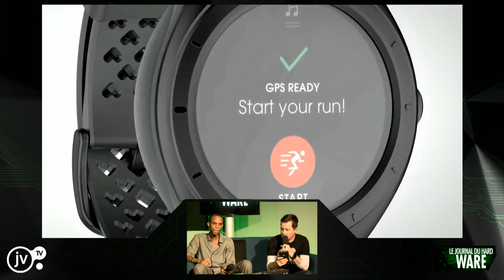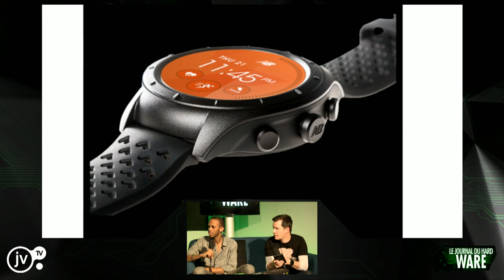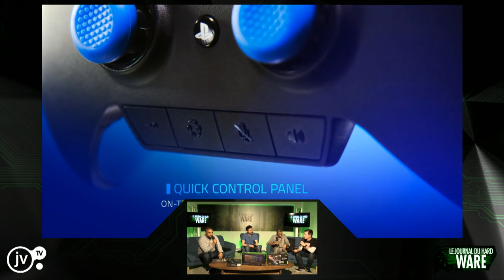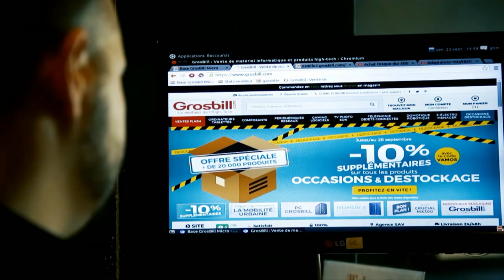clavier Blackwidow Chroma V2, montre New Balance, manette Razer Raiju PS4 [Le JDH 13/03 #3]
Des tests en tous genres, mais pour clientèle à budget premium.